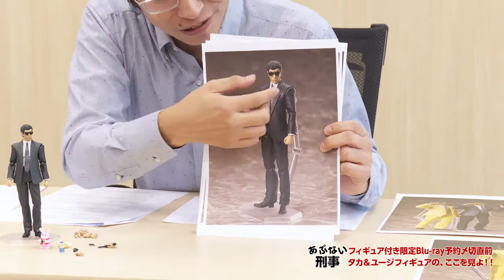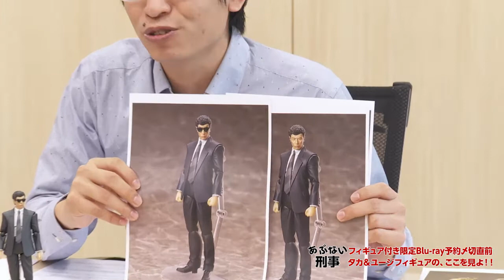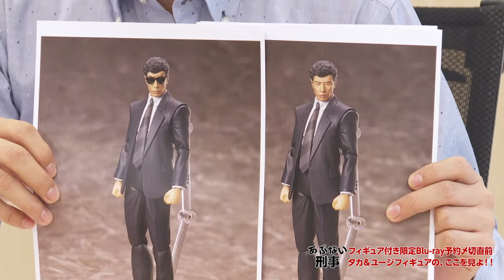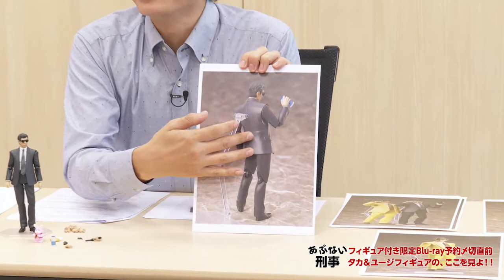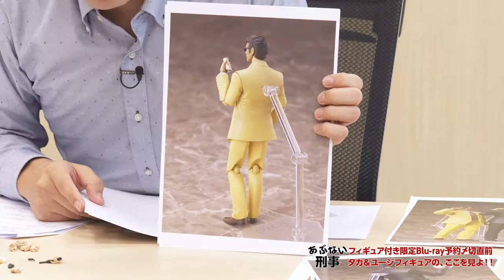『開発者が語る！「あぶない刑事」タカ＆ユージフィギュアの、ここを見よ！！』 -制作エピソード＆造型紹介編-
■解説
「あぶない刑事」フィギュア付き完全予約限定生産Blu-ray―BOX、予約締切日  10/26迫る！

★予約はコチラから！
・【完全予約限定生産】あぶない刑事　Ｂｌｕ－ｒａｙ ＢＯＸ　ＶＯＬ．１　タカフィギュア付き[Blu-ray]

・【完全予約限定生産】もっとあぶない刑事　Ｂｌｕ－ｒａｙ ＢＯＸ　ユージフィギュア付き[Blu-ray]

話題沸騰中の「あぶデカ」フィギュア付き完全限定生産Blu-ray予約締切直前、観たら買うしかないフィギュア徹底解説番組を配信！
８月27日に発表されるやいなや、「あぶデカ」」ファンを歓喜と興奮の渦に巻き込んでいる、タカとユージのフィギュア付きBlu-ray。
完全限定生産となるこの商品の予約締め切り日である10月26日が迫る中、予約締切直前番組としてタカ＆ユージフィギュア解説動画を東映ビデオYouTubeチャンネルにて公開！
『開発者が語る！「あぶない刑事」タカ＆ユージフィギュアの、ここを見よ！！』と題したこの動画では、製造元であるトミーテックのフィギュア開発者２名がフィギュアとなった“タカとユージ”を徹底紹介。
制作時の貴重なエピソードや造型にあたってのこだわり、各フィギュアの付属パーツへ込めた“あぶデカ愛”を語りながら、フィギュアの魅力を細部まで存分に伝える内容で、観たら欲しくなること必至！
この機会を逃すと手に入らない！
購入を迷っているなら、これを観よ！！

■バージョン別 動画URL

★さらに、Blu-ray化を記念して、ファン垂涎の新規オリジナルグッズが発売！
『あぶない刑事』シルエット・バンパーステッカー

『あぶない刑事』シルエット・アクリルスタンド